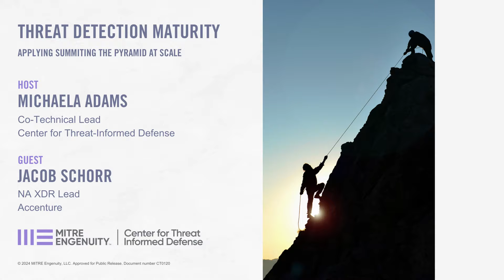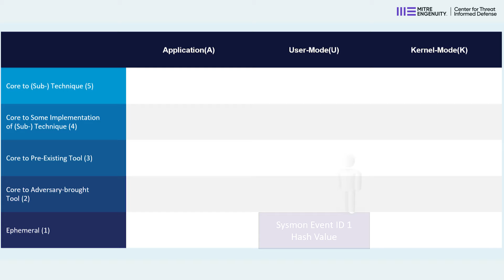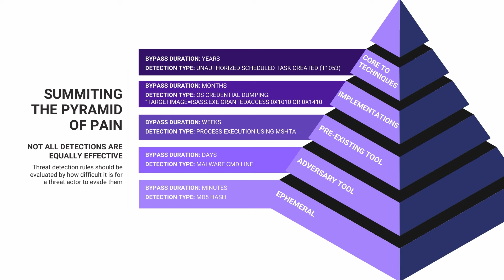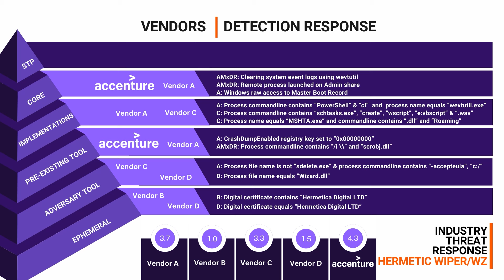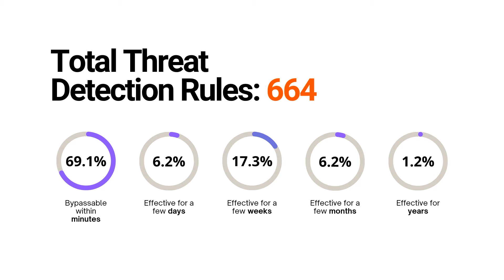Threat Detection Maturity: Applying Summiting the Pyramid at Scale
Host: Michaela Adams, Co-Technical Lead, Center for Threat-Informed Defense

Guest: Jacob Schorr, North American XDR Lead, Accenture

Many threat detections are easily evaded by sophisticated adversaries. Systematically improving detection capabilities is a challenge for many organizations. In this video, Michaela Adams and Jacob Shorr discuss how the Summiting the Pyramid (STP) framework can help. STP measures the robustness of detection rules, leading to more effective security. Jacob shares how he and the team at Accenture leverage STP to help their clients rapidly evaluate and mature their cyber defenses.

About
The Center is a non-profit, privately funded research and development organization operated by MITRE Engenuity. The Center’s mission is to advance the state of the art and the state of the practice in threat-informed defense globally. Comprised of participant organizations from around the globe with highly sophisticated security teams, the Center builds on MITRE ATT&CK®, an important foundation for threat-informed defense used by security teams and vendors in their enterprise security operations. The results of our research & development projects are freely available to the public.